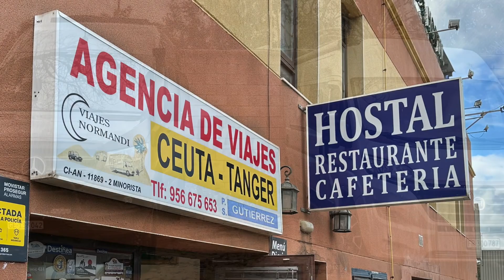#124 Direction : Maroc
Après plus d'un mois en Espagne, je prends la direction du Maroc en faisant toujours de belles rencontres...

A SUIVRE SUR INSTAGRAM
Blanche et Marielle : @bm.aroundtheworld
Ana et Mathieu : @vanammabricot
Leanne et Romain : @leanne_tulipe

MUSIQUES
Les musiques et bruitages de cette vidéo proviennent des bibliothèques YouTube et iMovies libres de droit.

Merci de partager les vidéos et de mettre un pouce.
Que tu ais aimé ou pas cette vidéo, merci de laisser un commentaire constructif.
Tu peux aussi cliquer sur la petite cloche pour être informé de la prochaine vidéo.
MERCI BEAUCOUP !

GoPro HERO 8 Black :
GoPro HERO10 Black :
GoPro Max 360 :
Perche à selfie ultra longue :
EQUIPEMENTS VEHICULE
Serrures de portes arrière et latérale :
Lampes de placards :
Crochets adhésifs :
Lumière d'urgence autonome :